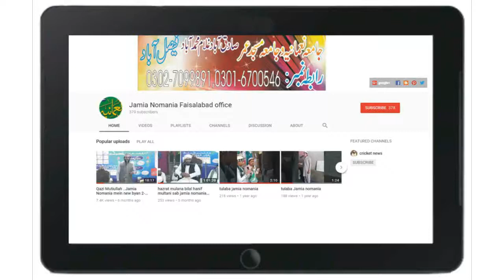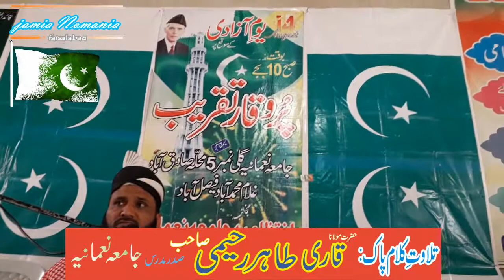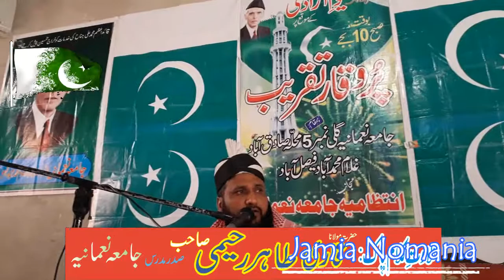Hazrat Molana Qari Tahir Rahimee Sahib I new tilawat klam new program 14 august 2018